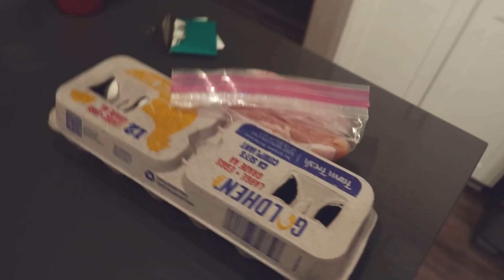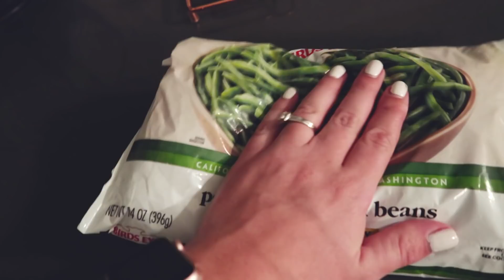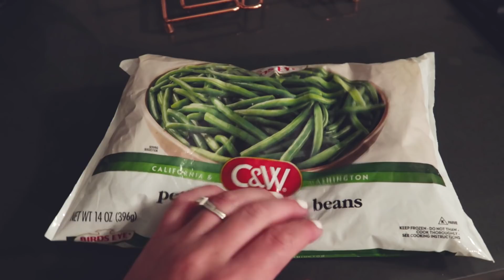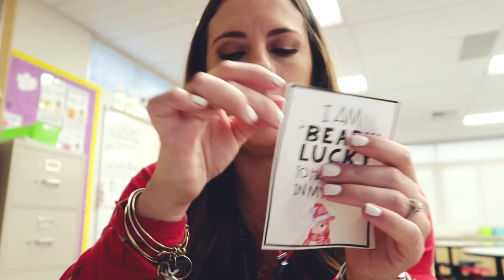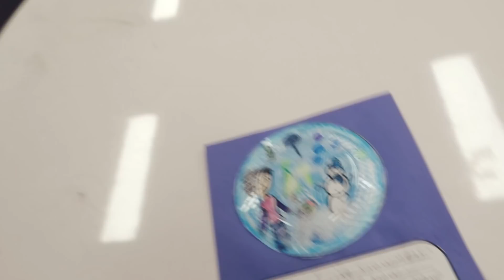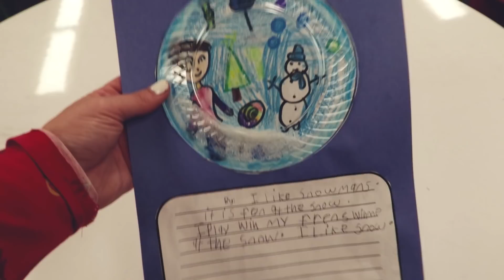STUDENT GIFTS! | Vlogmas Day 7